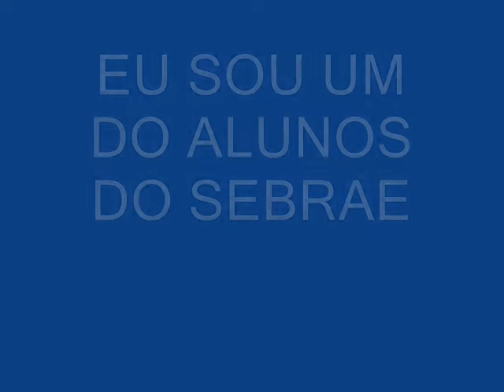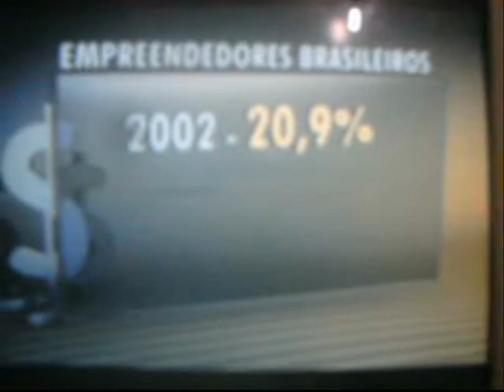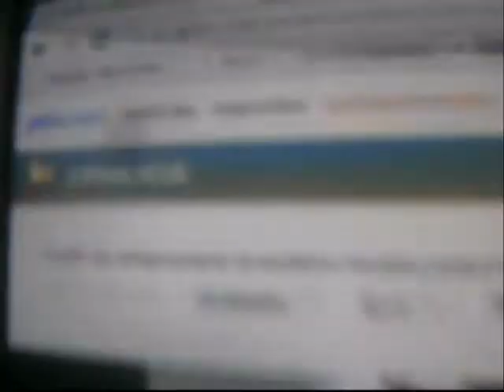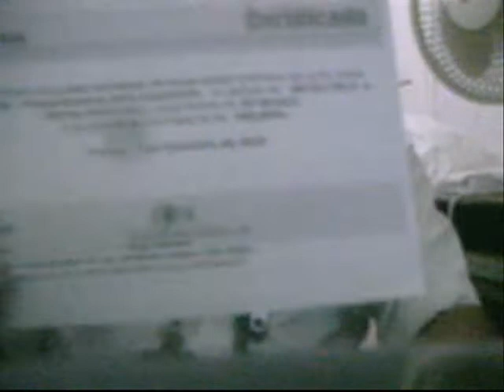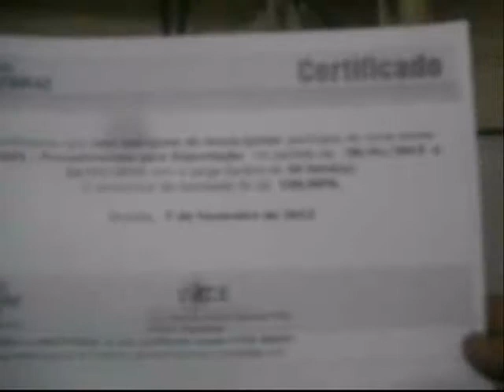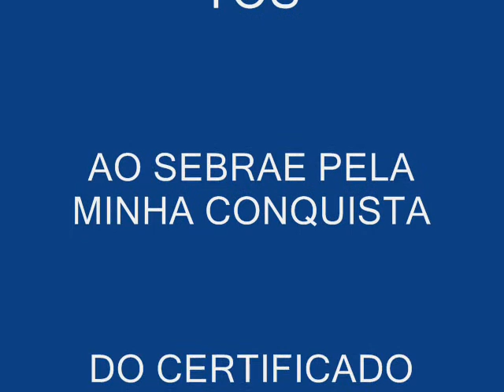Eu fiz um curso no Sebrae só falta você.